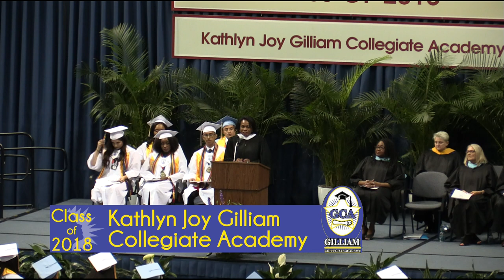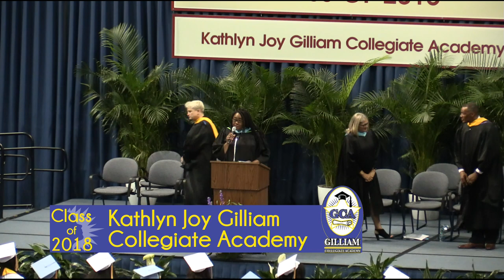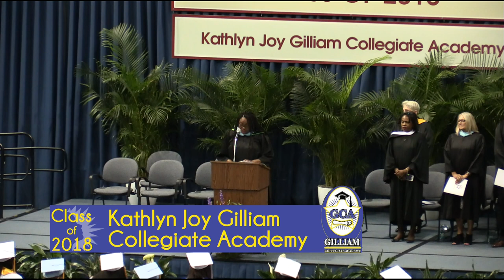Dallas ISD Kathlyn Joy Gilliam High School Graduation 2018